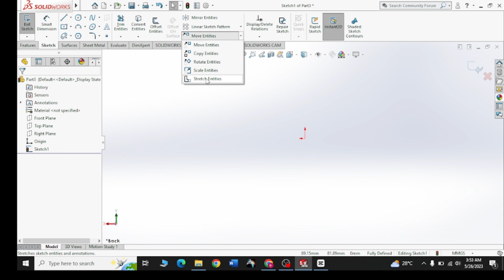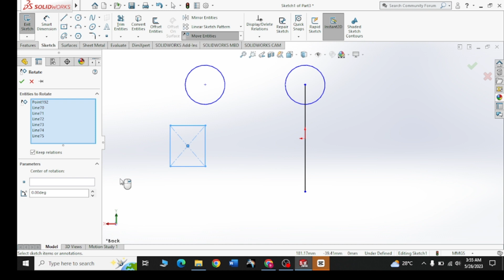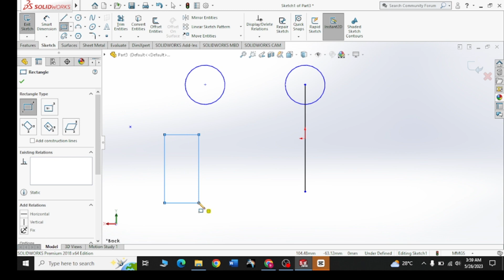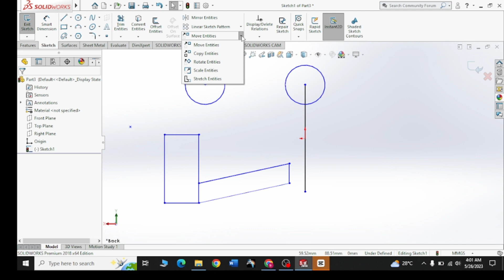How to use Move, Copy, Rotate, Scale, & Stretch commands in 2d solidwork| Solidwork tutorial part 12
How to use Commands (Move, Copy, Rotate, Scale & Stretch)? Learn 2d SolidWorks Basic for Beginners ? SolidWorks tutorials for engineers and professionals

Learning Objective
-How to use multiple commands of sketch bar
-learn how to Commands (Move, Copy, Rotate, Scale & Stretch) in 2d
-Learn SolidWorks from basic level

Previous Video link:
How to use Sketch Pattern (Linear & Circular) in 2d solidwork | Solidwork tutorial part 11

Mr_CAD